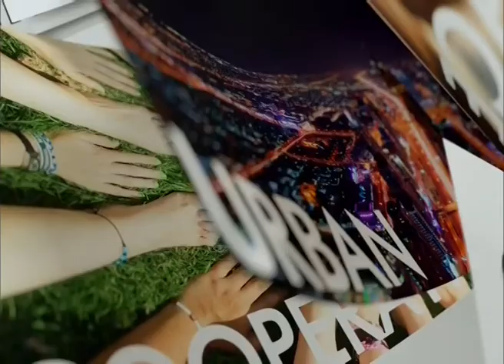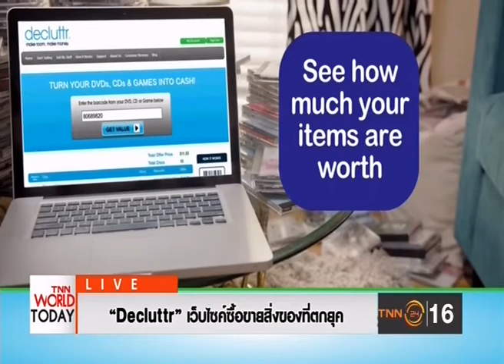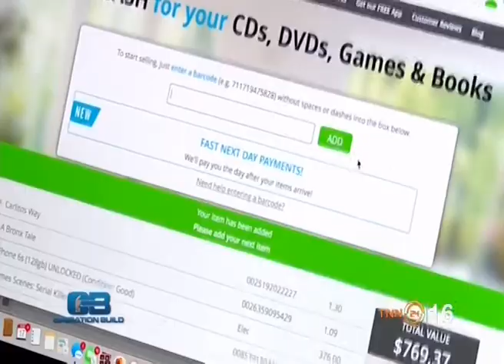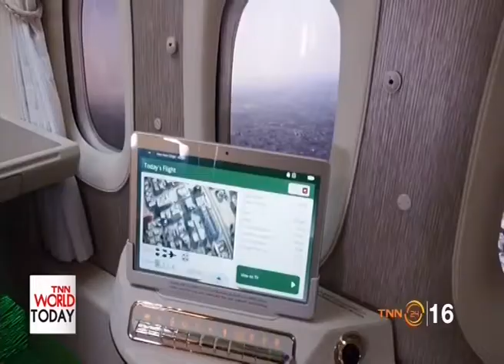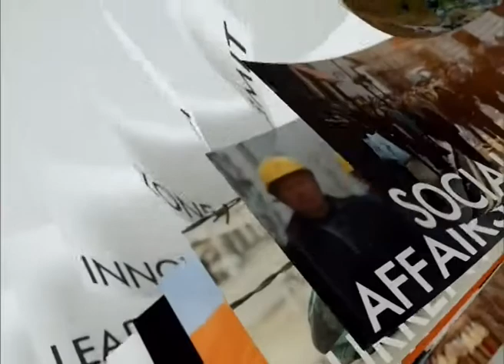◆★ 7JUN18 📎5 ข่าวต่างประเทศ 🐕 ❝ปีจอ❞ 🐩 🌎 Abroad News 🌍 国外消息 🌏 🏊 🐬 🏊 🐋 🏊🏊 🐳